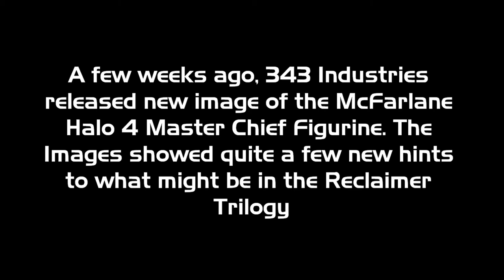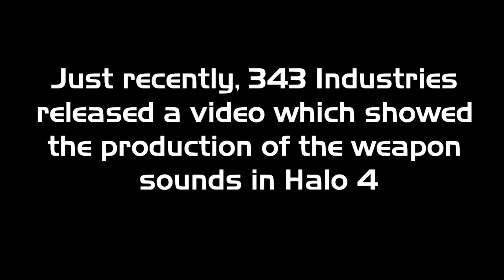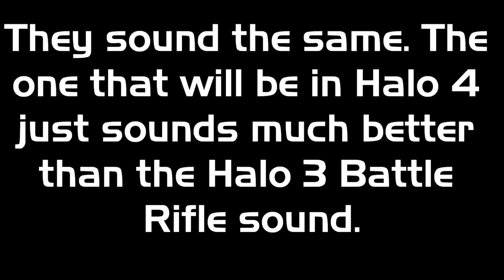Halo 4 (NEWS) Feb - March Update - Figurines and BR sound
I have got some new information for Halo fans. 343 Industries has released images of the Halo 4 Master Chief figurines along with the Cryotube. Just a few hours before I started making this video, Halo Waypoint released a new video on their Youtube Channel showing off the gun sounds for Halo 4. One of them could even be the Battle Rifle.